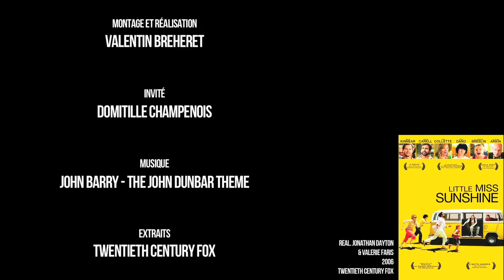La première fois que j'ai vu - Episode 12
Aujourd'hui, c'est Domitille CHAMPENOIS qui nous parle d'une petite perle de cinéma indépendant américain, qui a forgé sa cinéphilie